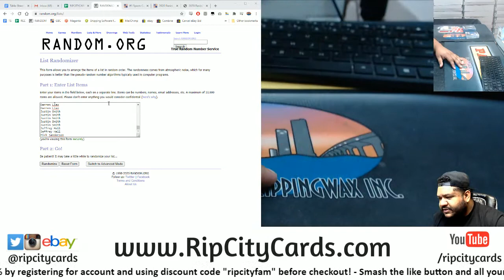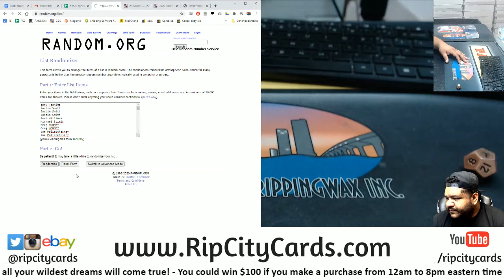$150 Daily Giveaway! (9/22)